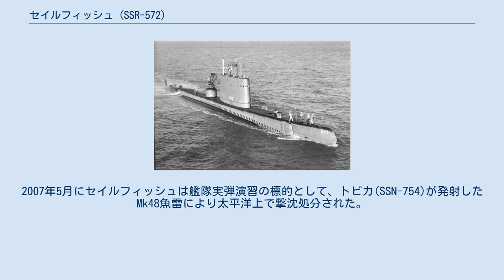セイルフィッシュ (SSR-572)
セイルフィッシュ (USS Sailfish, SSR/SS/AGSS-572) は、アメリカ海軍の潜水艦。
セイルフィッシュ級潜水艦の1番艦。
艦名はバショウカジキに因んで命名された。
その名を持つ艦としてはサーゴ級潜水艦5番艦(SS-192)以来2隻目。
 セイルフィッシュは1953年12月8日にメイン州キタリーのポーツマス海軍造船所で起工した。
1955年9月8日にリンド・D・マコーミック夫人によって命名、進水し、1956年4月14日に艦長S・R・マッコード少佐の指揮下就役する。
 セイルフィッシュはレーダーピケット任務を目的として建造された最初の潜水艦であった。
セイルフィッシュと姉妹艦のサーモン (USS Salmon, SSR-573) は、アメリカ海軍における最大の通常動力型潜水艦であった。
ニューハンプシャー州沖での公試後、カリブ海で整調巡航を行い、バージニア州ノーフォークで第6潜水戦隊に合流した。
1957年7月、地中海で第6艦隊と共に最初の拡張配備に就く。
セイルフィッシュは10月にノーフォークに帰還し、1958年の秋を通して沿岸での作戦活動に従事、しばしばカリブ海の港を訪問した。
12月にポーツマス海軍造船所で、7ヶ月に及ぶ転換およびオーバーホールが行われた。
1959年4月、作業は継続中であったが、セイルフィッシュはコネチカット州ニューロンドンの第10潜水戦隊に配備される。
 作業が完了すると7月にニューロンドン沖合で沿岸での作戦活動に復帰する。
セイルフィッシュは艦隊およびNATOの演習に参加し、新任予定の士官および兵に対する資格検証訓練を行い、即応準備を行った。
1961年2月3日、セイルフィッシュは SS-572 （攻撃潜水艦）に艦種変更される。
1962年9月に2度目の地中海配備の準備を行い、10月10日にニューロンドンを出航した。
続く4ヶ月に渡って第6艦隊との作戦活動に従事し、1963年2月にニューロンドンに帰還、1964年まで沿岸での作戦活動に従事した。
 1965年1月、セイルフィッシュはペンシルベニア州フィラデルフィアに移動し、FRAM II 改修のためフィラデルフィア海軍造船所に入渠した。
13ヶ月後の1966年2月に作業は完了し、セイルフィッシュの船体はよりなめらかになり、デッキ上には新型ソナーシステムのフィンが装着された。
これらのフィンは司令塔を小型化した様な形状をしていた。
新型機材のチェックおよび回復訓練の期間を終え、セイルフィッシュは7月に第3の地中海配備に就く。
4ヶ月後ニューロンドンに帰還し、沿岸での作戦活動を再開した。
 1967年11月1日、セイルフィッシュは第8潜水戦隊に配属され、対潜水艦戦の専門である第82潜水艦部隊に合流した。
1968年7月までコネチカット州グロトン沖合で活動し、1969年2月にオーバーホールを行う。
7月1日に太平洋へ転属となり、真珠湾が新たな母港となった。
セイルフィッシュは7月14日にニューロンドンを出航し、パナマ運河を通過、メキシコのアカプルコを訪問した後ハワイに向かう。
真珠湾を10月9日に出航し、西太平洋で第7艦隊との配備に就く。
セイルフィッシュは日本の横須賀沖で活動し、1970年1月には台湾、沖縄沖での合同演習に参加、2月には韓国海軍部隊と合同訓練を行った。
3月には海上自衛隊との作戦活動に従事し、5月26日に真珠湾に帰還、同年の残りはハワイでの訓練および維持調整を行った。
 1971年2月8日、セイルフィッシュは2度目の西太平洋配備のため真珠湾を出航した。
セイルフィッシュは6ヶ月以上西太平洋を巡航した。
5月後半にはアメリカ海軍と海上自衛隊の演習、 HUK ASWEX 3-71 に参加する。
7月半ばにミンダナオ海での対潜水艦戦訓練に参加し、フィリピン海軍と活動した。
その後オーストラリアのブリスベンに1週間停泊し、8月28日にオーバーホールのため真珠湾に帰還した。
 1971年10月20日から1972年7月14日まで定時のオーバーホールを行った後、セイルフィッシュは7月から12月までハワイとカリフォルニアの間で作戦活動に従事し、公試や訓練を行った。
12月1日、サンディエゴを出航し、3度目の西太平洋配備のため横須賀に向かう。
西太平洋での活動後、1973年5月4日にスービック湾を出航、本国へ帰還する。
5月19日から20日にかけて真珠湾に停泊し、続いてサンディエゴに...